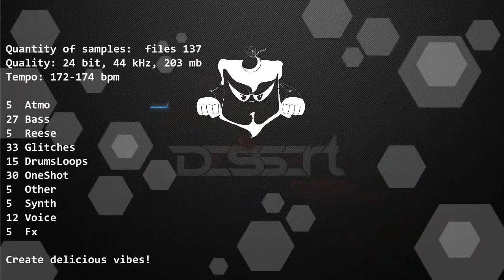Dessert Audio Deep Rollers free sample pack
This is a set of free sounds that contain fat sublines, heavy drum parts, cold atmosphere and a bunch of other gifts from the Ocean.
We were inspired by the sounds and spirit of the British underground scene, we love the sound of artists like Enei, Break, DLR, Kasra. That's why we created the Deep Rollers Pack to help you get the tight sound of your tracks for top labels.In the pack you will find

Quantity of samples:  files 137
Quality: 24 bit, 44 kHz, 203 mb
Tempo: 172-174 bpm

5  Atmo
27 Bass
5  Reese
33 Glitches
15 DrumsLoops
30 OneShot
5  Other
5  Synth
12 Voice
5  Fx

Create delicious vibes! 🍏🍊